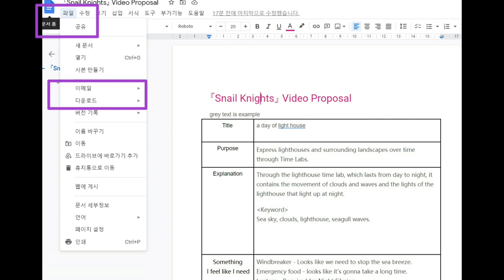Snail Knights channel guide!!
This is an explanation of how to use snail knight's video and how to make a video proposal.